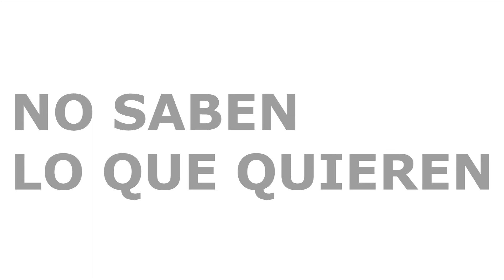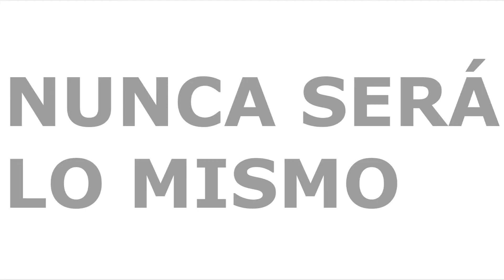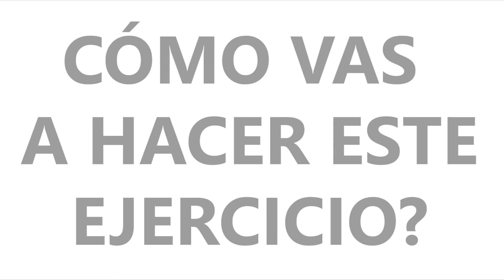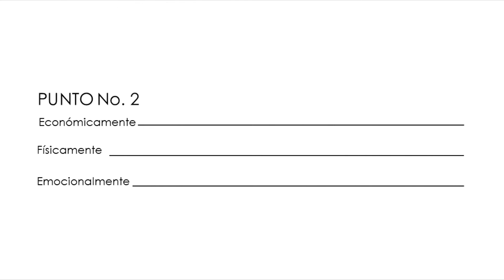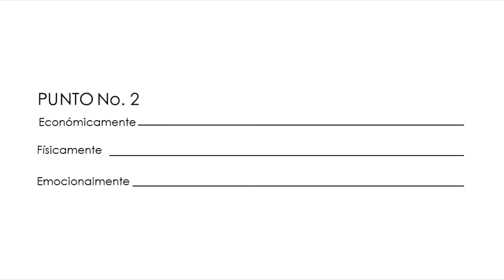Cómo distribuir Lebasi PARTE 2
Te enseñaremos lo que necesitas para ser un vendedor experto